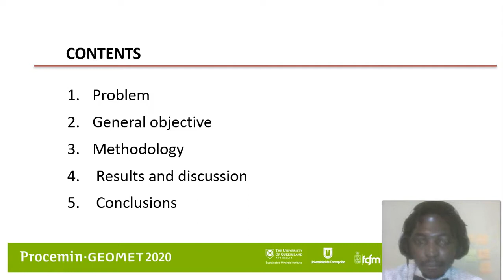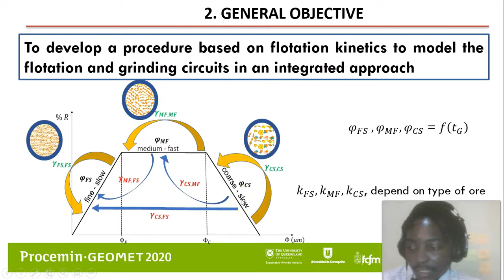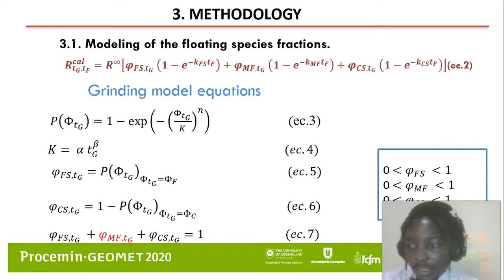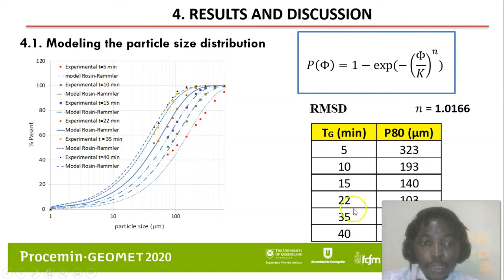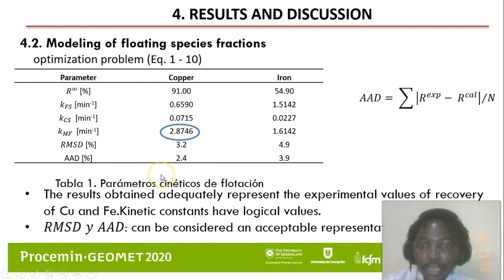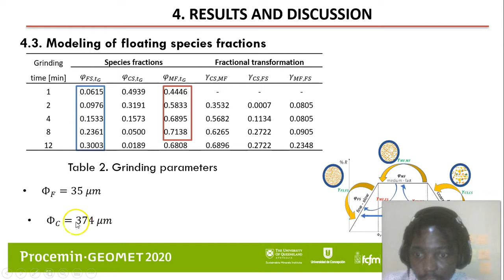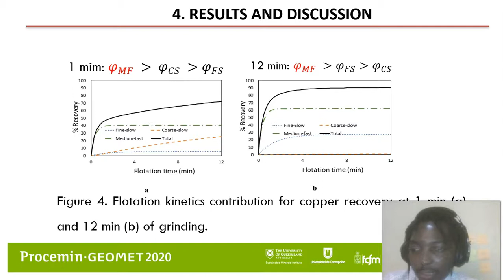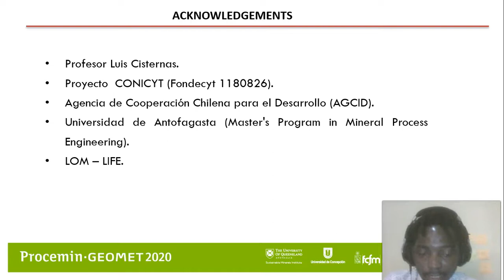Enoque Mathe (PROCEMIN - GEOMAT 2020)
Enoque Mate Towards Flotation Based Modeling for the Flotation  Grinding Circuit